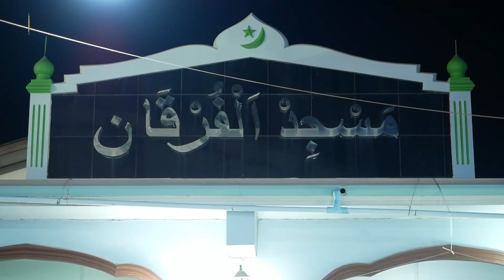AH 2991 ทำอย่างไร...อีหม่านถึงจะกลับมา โดย อ.อับดุลฮากีม, อ.รอชีดีน, อ.ญะลาลุดดีน, อ.มุฮัมหมัด.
14.4.65 @ บริเวณมัสยิดอัลฟุรกอน
คลอง 20 ต.สิงโตทอง อ.บางน้ำเปรี้ยว จ.ฉะเชิงเทรา
โดย อาจารย์อับดุลฮากีม มังเดชะ , อาจารย์รอชีดีน หมัดละ
, อาจารย์ญะลาลุดดีน มุงอินทร์ , อาจารย์มุฮัมหมัด สุคนธศุภมาลย์

Tel & Line iD :
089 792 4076 (ดาวุด)
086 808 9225 (อับดุลการีม)
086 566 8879 (อนัส)
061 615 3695 (มุสตอฟา)
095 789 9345 (อามีน)
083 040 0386 (ฟูอาด)